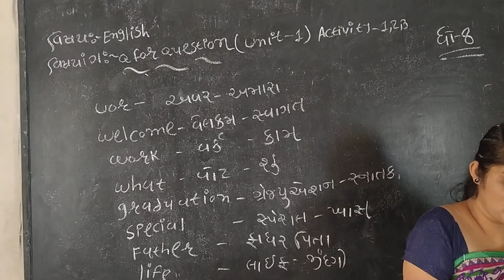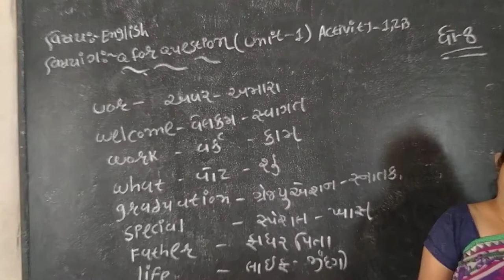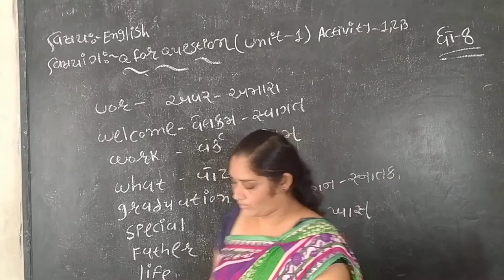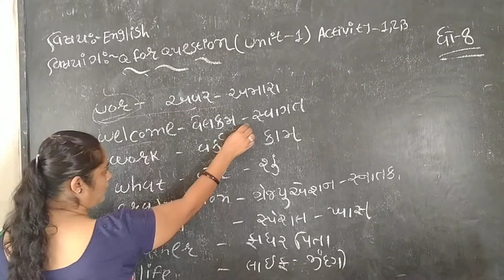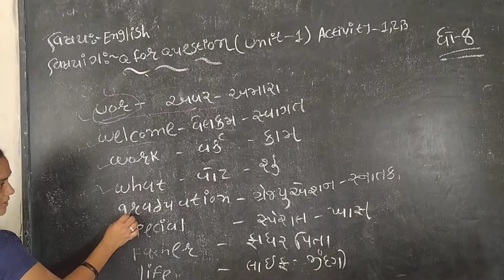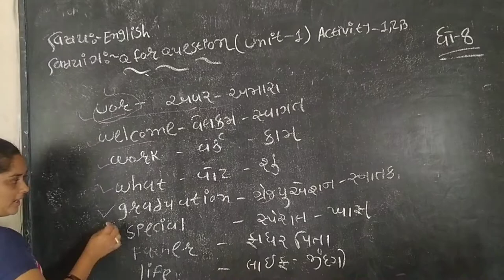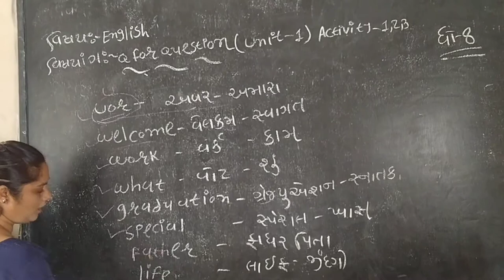std 8english unit 1 activity 1,2,3